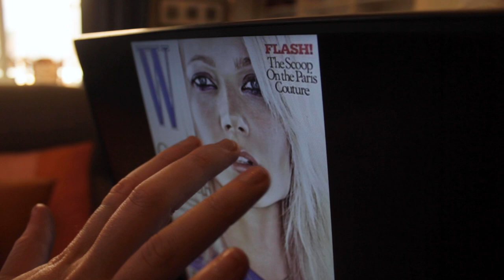Killer Bee Queens 'I Stung Gwyneth Paltrow' (Official Video)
“I stung Gwyneth Paltrow” is from the Killer Bee Queens’ album “Strange Flowers” available on Bandcamp.

Produced and written by Lars Chittka @LChittka

Lighting and script supervision by Leyla Rush

Runner: Katie Green

Bee handlers: Joanna Brebner assisted by Matthew Brebner

Lars Chittka: Lead Vocals / Guitar
Katie Green: Backing Vocals / Bass / Drum Programming
Rob Alexander: Lead Guitar / Drum Programming

Produced and mixed by Rob Alexander @the Batcave, London 2019